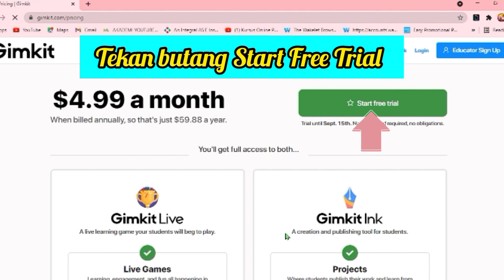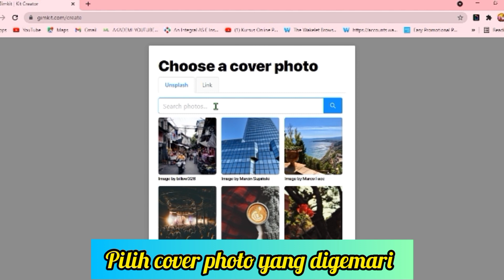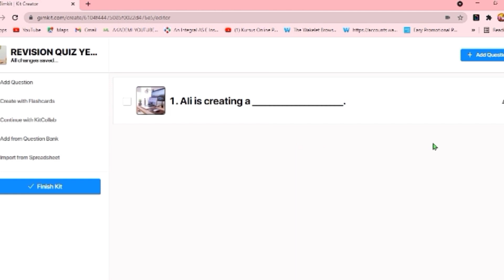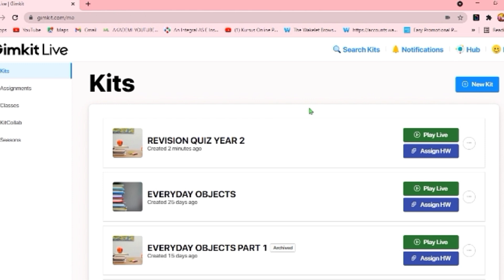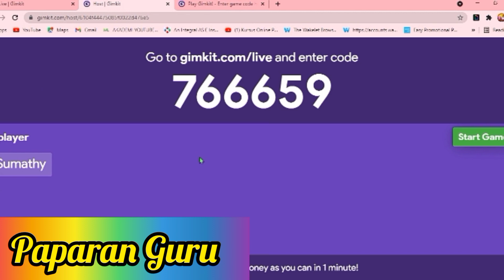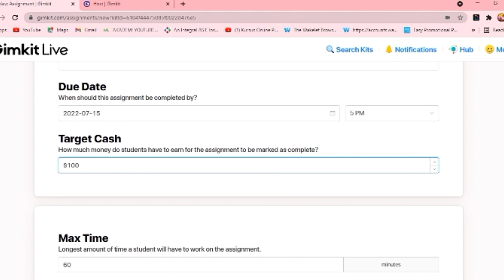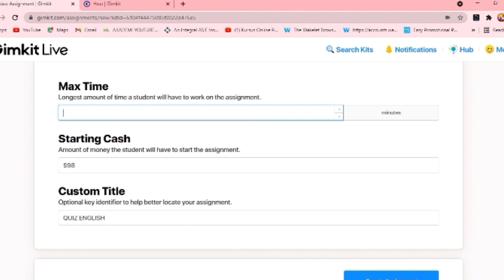GIMKIT LIVE : APLIKASI TERBAIK DAN MENARIK UNTUK PDPR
🥳🥳🥳Jom menggunakan aplikasi Gimkit Live semasa PDPR anda🤩🤩

👉PDPR lebih efektif❤️💚
👉Mersa pengguna😇
👉PDPR lebih interaktif👏
👉Kehadiran Pelajar meningkat

💜🖤Live Quizizz
💙💛Assign Homework

🙋‍♀🙋‍♀Apa tunggu lagi, jom kita gunakan aplikasi Gimkit Live sebagai medium PDPR😉